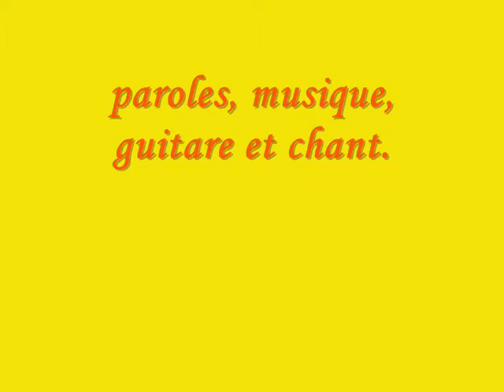Pour aller en vacances - Jacky Galou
Paroles, musique, guitare et chant : Jacky Galou

Lien pour le nouvel album "L'alphabet des animaux en 26 chansons"

Pour aller en vacances
Paroles de Jacky Galou

Refrain :
Pour aller en vacances, il y a plein de moyens,
Beaucoup plus que tu ne penses, c’est certain !

Violaine prend le métro,
Et Steve le bateau,
Chloé l’hélicoptère,
David, un vélo vert.

Refrain

Benoit sur des roulettes,
Nadège dans ses baskets,
Vanessa sur son skate,
Priscilla en patinette.

Refrain

Michaël en avion,
Linda en papillon,
Xavièra en moto,
Fuzilla sur un chameau.

Refrain

Kevin sur son cheval,
Sonia dans un grand train,
Farid en autocar,
Yassim en tapis volant.

Refrain

Julie prend un taxi,
Une voiture, Colie,
Une fusée Vincent,
Aïssetou un éléphant !

Refrain

« Chanson composée et chantée en 1993, avec les prénoms des enfants d’une classe d’école maternelle de Montreuil (93), pour un spectacle de fin d’année. »